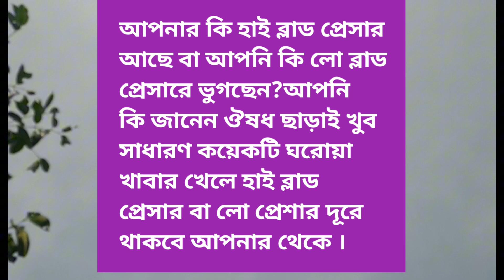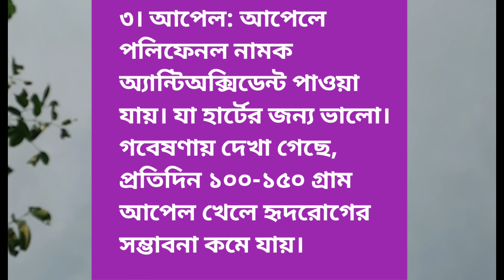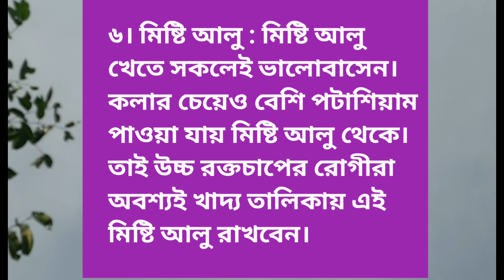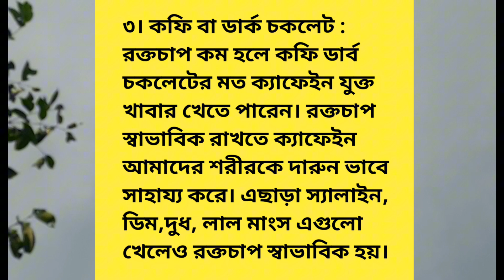প্রেসার লো ও হাই হলে তাৎক্ষণিক যা খাবেন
প্রেসার হাই ও লো হলে তাৎক্ষণিক যা খাবেন